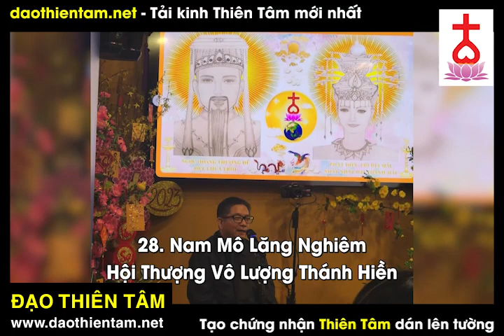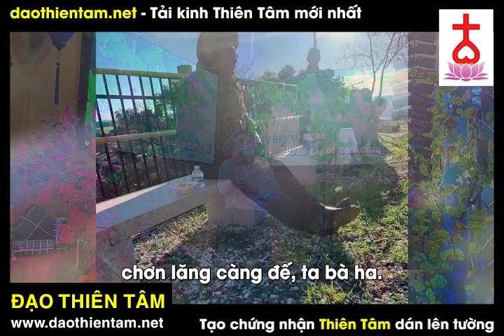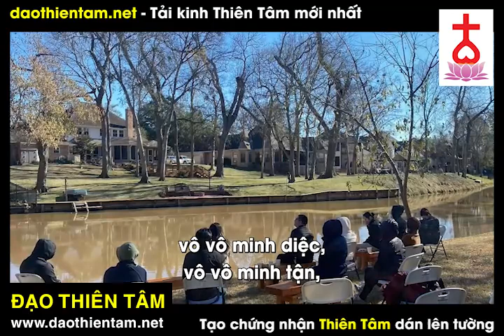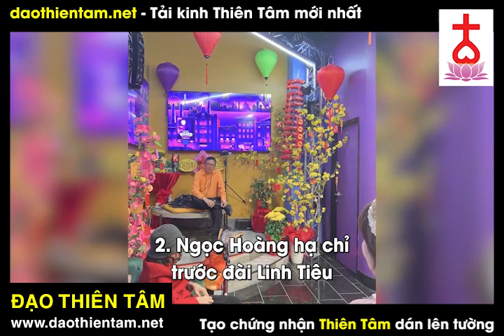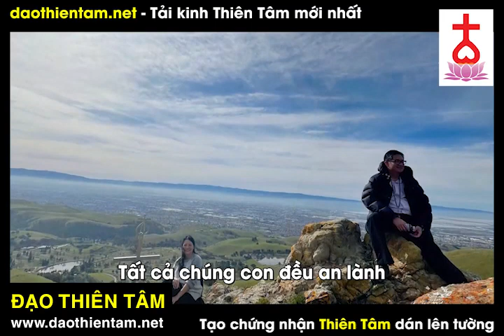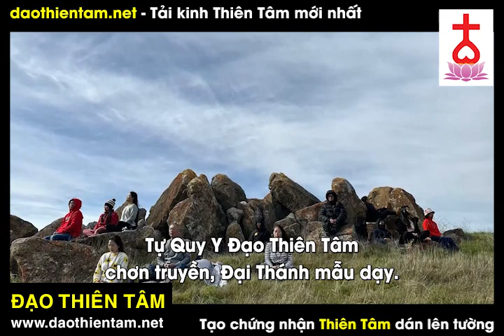Nghi Thức Sám Hối - Kinh Thiên Tâm Ngô Tuấn Kiệt